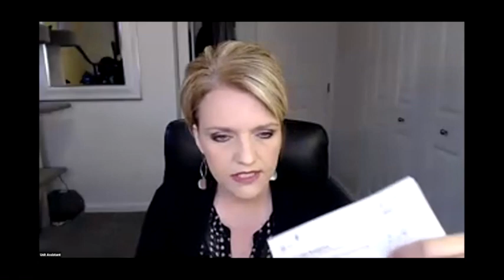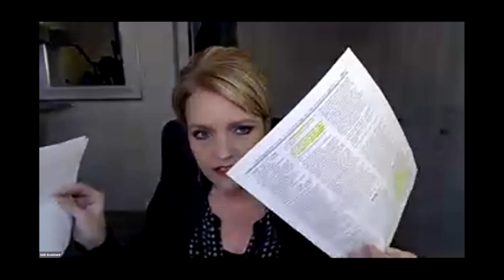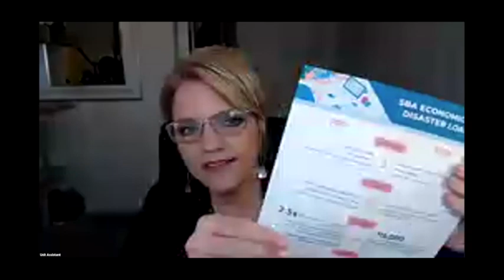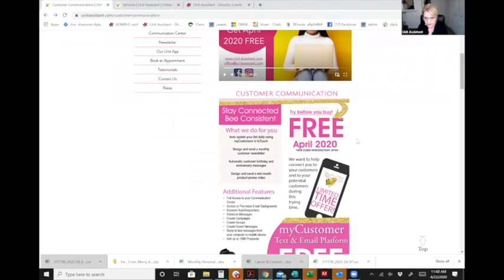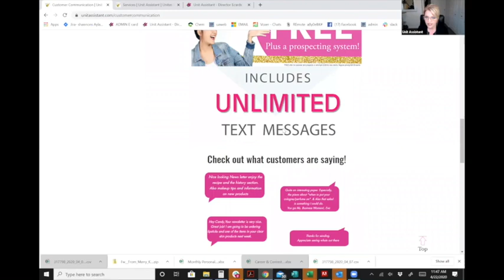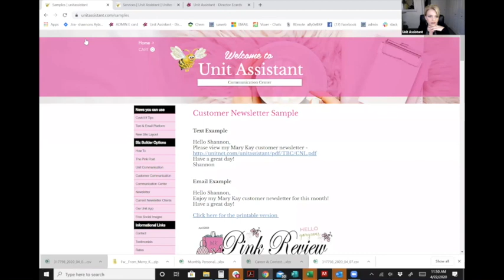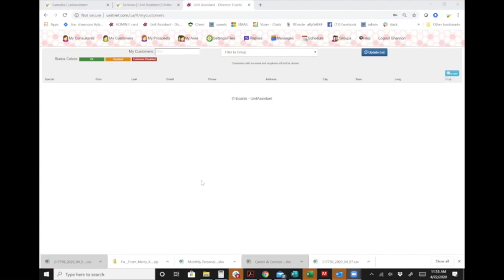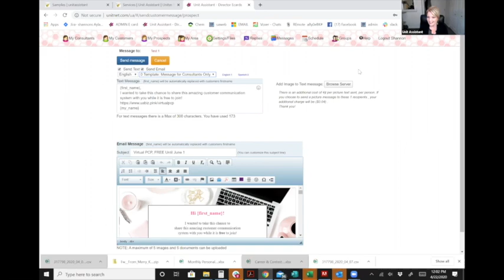Latest info from Unit Assistant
Covid tips, funding, pcp virtual mailing, how to share the promo, customer system free until June 1 for new starts